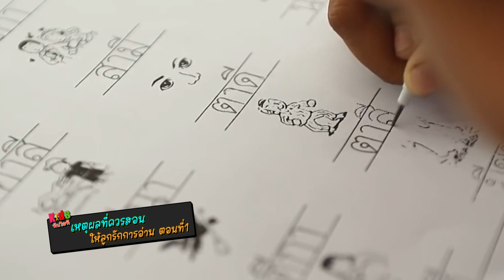Kids ทันไอที ตอนที่7 KIDS ทันไอที เหตุผลที่ควรสอนให้ลูกรักการอ่าน ตอนที่1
Kids ทันไอที
 นำเสนอถึงเรื่องราวของวงการของเทคโนโลยีต่างๆที่เกิดขึ้นทั้งในอดีตและในปัจจุบัน เพื่อเป็นประโยชน์ต่อนักเรียน นักศึกษา และผู้ปกครอง เช่น การเสริมภูมิคุ้มกันเด็กในยุคไอที , Game-based Learning การเรียนรู้โดยใช้เกมเป็นฐาน , การประดิษฐ์สิ่งของ D.I.Y , การพัฒนาทักษะการเรียน รวมไปถึงการแนะนำเทคโนลยีต่างๆที่ช่วยให้ผู้ปกครองดูแลบุตรหลานให้ปลอดภัย นอกจากนี้ยังนำเสนอถึงบทสัมภาษณ์ของนักเรียนในแต่ละโรงเรียน เกี่ยวกับการทำคลิปประกวดตามโครงการต่างๆ เพื่อเป็นแรงบันดาลใจให้กับน้องๆที่สนใจในการเป็นครีเอเตอร์
Kids ทันไอที ตอนที่1 เคล็ดลับสอนบุตรหลานสู้กับปัญหาต่างๆ
Kids ทันไอที ตอนที่2 เทคโนโลยีการศึกษาฯ สำหรับเด็กประถม
Kids ทันไอที ตอนที่3 หยุดขู่หรือหลอกเด็ก ส่งผลเสียโดยไม่รู้ตัว
Kids ทันไอที ตอนที่4 ระวังออทิสติกเทียม เมื่อเลี้ยงลูกด้วยมือถือ
Kids ทันไอที ตอนที่5 ปลูกฝังลูก โตไปไม่มีพฤติกรรม Bully
Kids ทันไอที ตอนที่6 ป้องกันลูกจากโรคซึมเศร้า